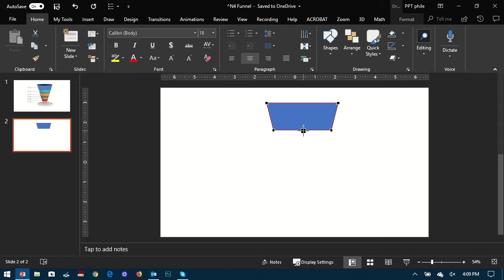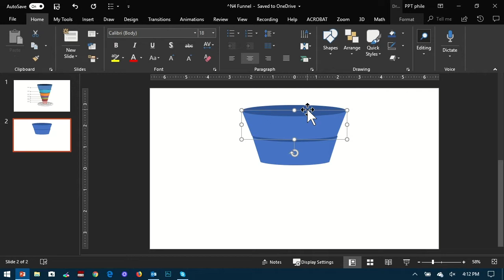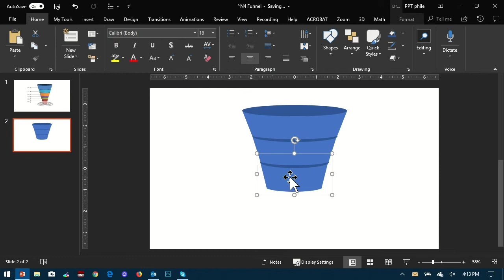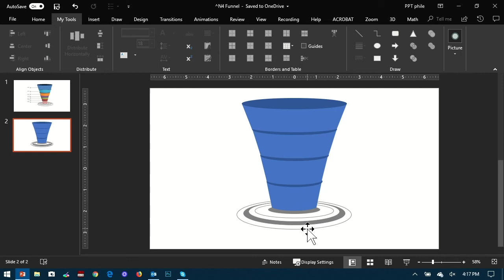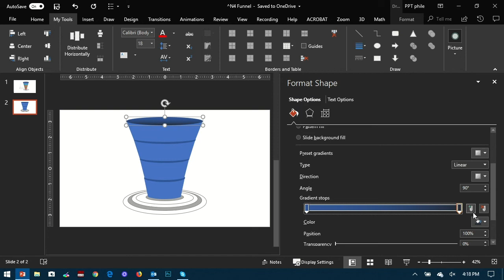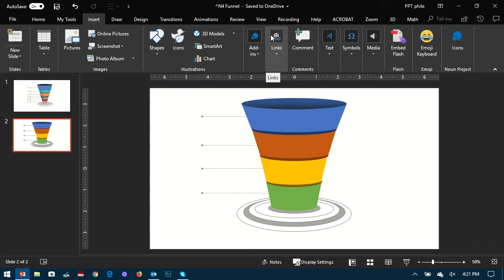How to create a Funnel diagram in PowerPoint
In this video, I demonstrate how to create a funnel graphic in PowerPoint.

🙋Consider becoming a member for more perks and to help this channel grow.